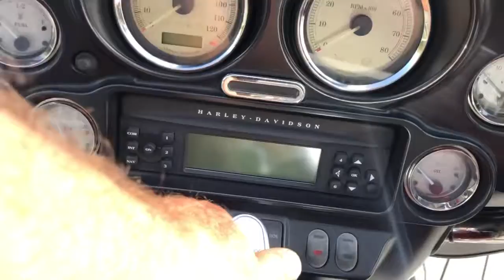2013 Harley Davidson Street Glide in Amazing Condition with just shy of 50K miles